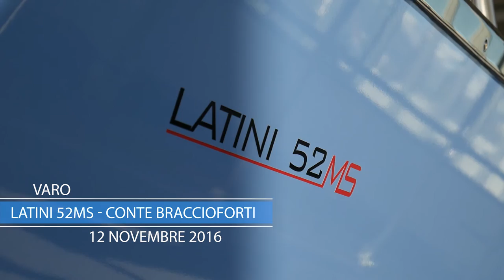Marina Service varo Latini 52MS conte Braccioforti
Follow me on:
Istagram: @paolodetrane

Nikon D800
Nikon 24-70 f2,8
Nikon 70-300 f 3,5-5,6 VR2
nikon 50 mm f1,4
Nikon SB900 (x3)

Beholder Ds1